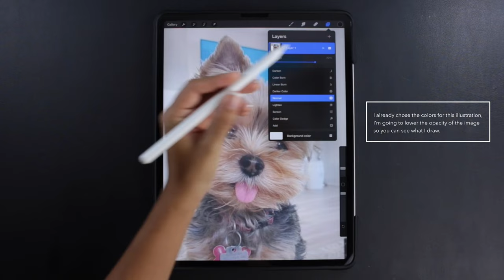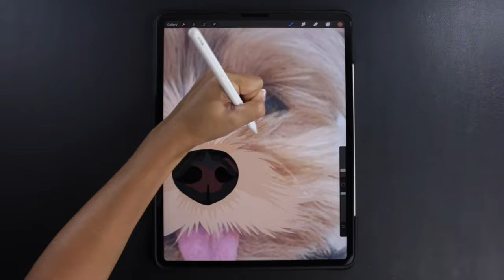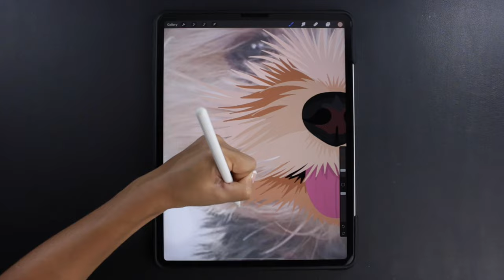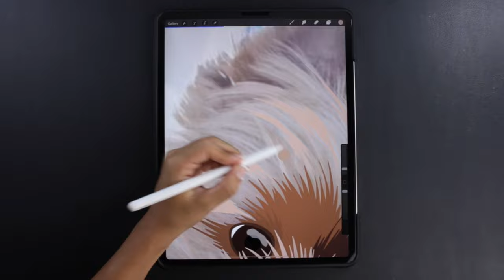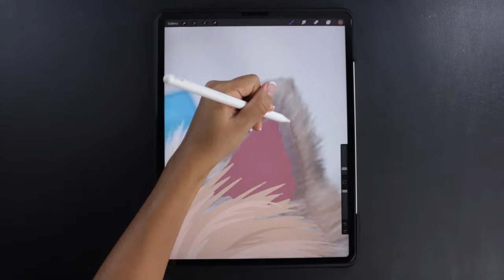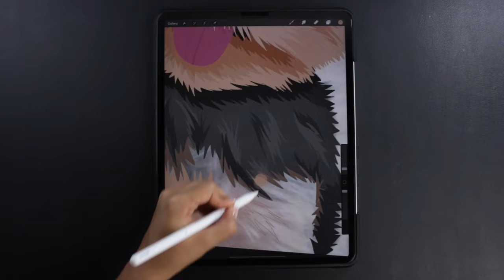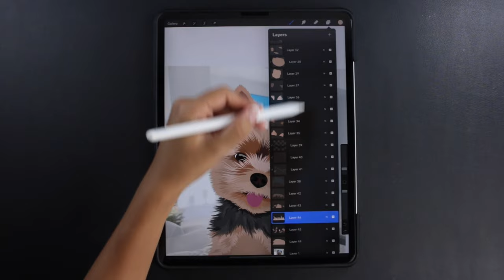How to make a Yorkshire Terrier pet portrait in Procreate | Photo to digital illustration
A lot of people have asked me to do a long haired dog portrait. The technique I used in this video is the same I use for all long hair pets. This is a faster video, if you want to see how I manage the layers see my other pet portraits videos.

Brushes I used: Monoline

Tricks that help me:

    ⁃    I don’t like to use the color drop for these illustration. I like to choose my own color because sometimes the lighting prevents choosing a good color.

    ⁃    I always do each part on a different layer. I like to do it this way because in the end I can change the colors of specific parts in a simpler way.

    ⁃    I don't focus on each color being exactly how it looks or making every detail the pet has. It's a cartoon, it doesn’t have to look super realistic.

   - I don’t try to have EVERY single color the pet has.

If you try to make a pet portrait remember that you are the artist, create your own version of the pet and have fun while you learn!

For this digital art I am using the iPad Pro 12.9”, the Apple Pencil and the drawing app Procreate. The brushes used during the video are default ones in Procreate.

Photography: Pinterest